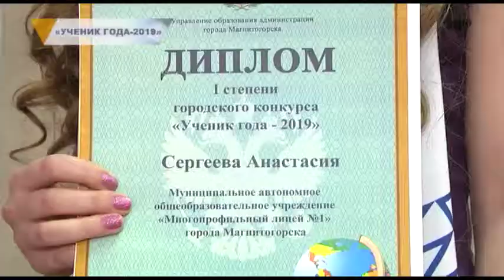«УЧЕНИК ГОДА-2019»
Молодые, активные и целеустремленные. В Магнитогорске подвели итоги ежегодного конкурса «Ученик года». Он проводится в городе уже седьмой год подряд. Участники - ученики старших классов. Состязания проходили в два этапа. Так, на районный заявился 21 ученик. Творческие задания конкурса были призваны выбрать самых лучших. Кроме того, большое внимание уделяли и портфолио учеников.